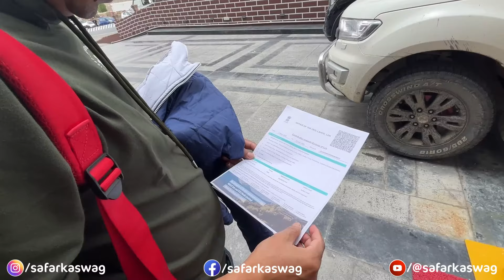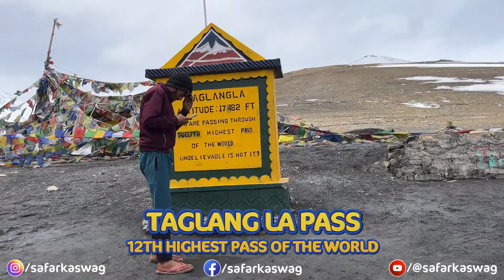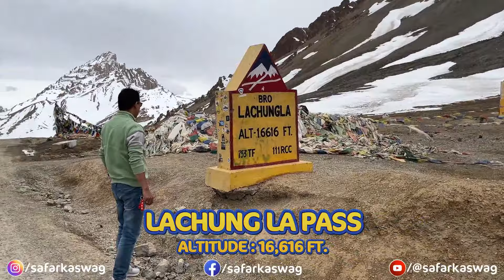Leh Ladakh Trip 2023 | Khardung La - Zanskar Valley - Baralacha La - Manali | Safar Ka Swag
To watch the complete and unfiltered account of our Chandigarh to Leh Ladakh and Back adventure, simply click on the link provided below.

Embarking on the next chapters of our exhilarating journey, our exploration continued beyond the breathtaking landscapes and challenging terrains that marked the initial days of our Chandigarh to Leh Ladakh expedition. As Day 5 came to a close, we took much-needed respite in our hotel, rejuvenating our spirits for the adventures that lay ahead.

Day 6 dawned with a sense of excitement and a tinge of regret that our expedition was drawing closer to its end. Waking up later than usual, we decided to seize the day and conquer the mighty Khardung La Pass, standing at an awe-inspiring 17,582 feet above sea level. Once hailed as the highest motorable road pass, Khardung La now shared its reputation with Umling La Pass, which stood higher at 19,024 feet. Permits in hand, courtesy of our hotel staff, we set out to conquer this formidable pass.

Upon reaching Khardung La Pass, a majestic sight greeted us – a world draped in snow as far as the eye could see. Nature's grandeur was on full display, but as quickly as the awe set in, snowfall and an unexpected snowstorm pushed us back towards our haven. Battling the elements, we navigated our way back to the hotel, a journey that seemed to embody the untamed nature of these mountains. Finally returning to our lodgings in the evening, we found solace and warmth in the familiarity of our surroundings.

Day 7 ushered in an early start as we commenced our homeward journey. The urgency to cross the Sarchu Check Post before 4 pm and cross Baralacha La Pass fueled our drive. The Zanskar Valley revealed itself once more, a surreal expanse that seemed to belong to another world altogether. Progressing through Rumtse, Tanglang La Pass, Debring Plains, Pang, Moray Plains, Lachung La, and Nakeela Pass, we reached the iconic Gata Loops and, subsequently, the Sarchu Check Post. The snow gods, however, had other plans, and Baralacha La's road remained closed due to relentless snowfall.

Not to be thwarted, we rallied our determination and convinced the authorities of our vehicle's capabilities. As twilight descended, the road finally opened, granting us passage. The Baralacha La Pass, veiled in a mesmerizing veil of snowfall, tested our mettle. United by a common goal, we triumphed and reached Jispa under the blanket of night. Fatigued but victorious, we sought refuge in a hotel, knowing that the final stretch of our expedition was near.

With the dawn of Day 8 came a mix of emotions. Eager to return home, the pangs of homesickness pulled us back. Steering through Sissu, Atal Tunnel, and Manali, our journey concluded where it began. The memories we amassed, the challenges we overcame, and the friendships we deepened defined our Leh Ladakh Expedition.

Though our current chapter ends here, a new expedition awaits on the horizon. Your unwavering support, manifested through likes, shares, and subscriptions, fuels our passion. As we bid adieu to this adventure, we look forward to sharing the next one with you soon. Until then, keep the spirit of exploration alive and keep the love flowing.

From Khardung La to Baralacha La: Epic Journey's Conclusion
Conquering Heights: Khardung La & Baralacha La - The Final Chapters
From High Passes to Homeward Roads: Chandigarh to Leh Ladakh Finale
Homeward Adventure: Baralacha La's Challenge & Journey's Conclusion
Snowstorms & Triumphs: Completing the Chandigarh to Leh Ladakh Odyssey
Final Strides: Homeward Bound from Khardung La to Leh Ladakh
Leh Ladakh's Snowy Farewell: Khardung La to Journey's End
From Summit to Snowstorm: Khardung La to Chandigarh - Expedition's Close
Snowfall Adventures & Journey's Completion: Chandigarh to Leh Ladakh
Umling La vs Khardung La comparison
Zanskar Valley beauty during the return journey
Gata Loops and Debring Plains highlights
Returning from Baralacha La with snowfall
Completing the epic Himalayan Leh Ladakh road trip

Khardung La Pass, Baralacha La challenges, snowfall encounter, Umling La, homeward journey, Zanskar Valley beauty, Sarchu Check Post, Gata Loops, Tanglang La Pass, emotional conclusion, Himalayan road trip, snowstorm adventure, reflections, journey's end, Chandigarh to Leh Ladakh Expedition.